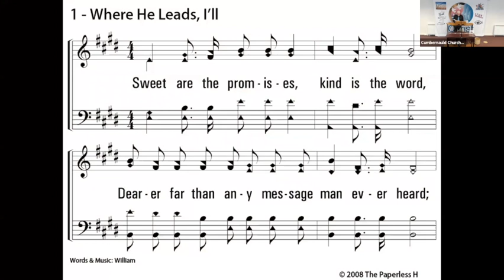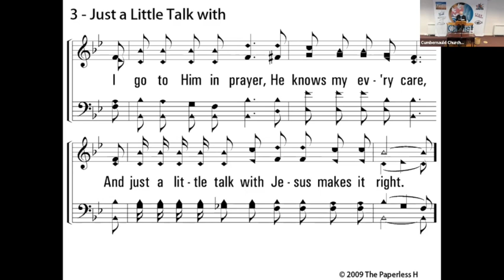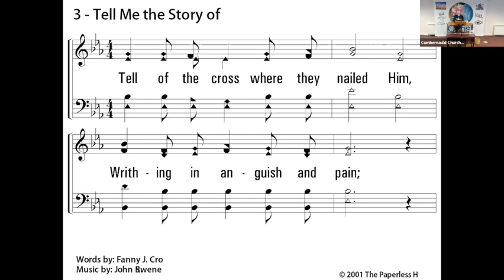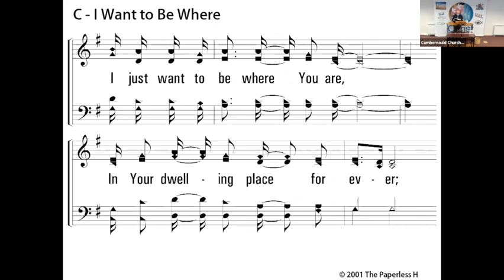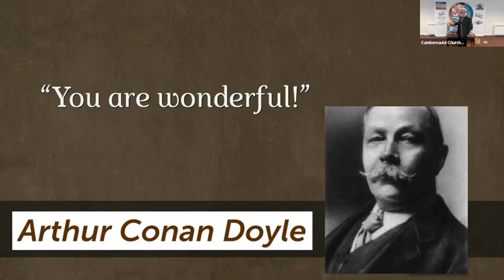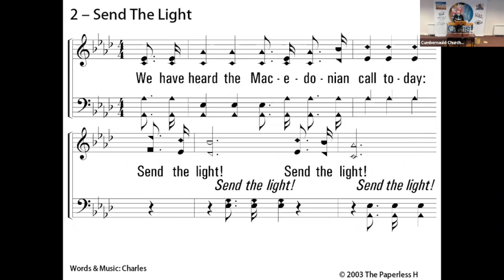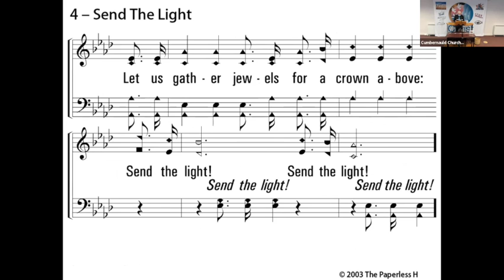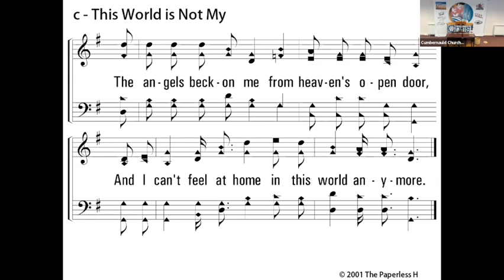6th February 2022 - Cumbernauld Church of Christ Worship (AM)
The worship of the Cumbernauld congregation in Cumbernauld and on Zoom with Adam Barr preaching "Famous Last Words."